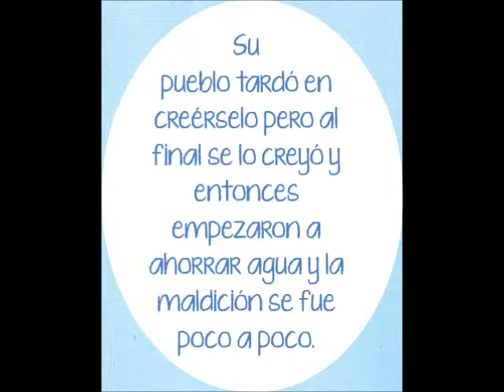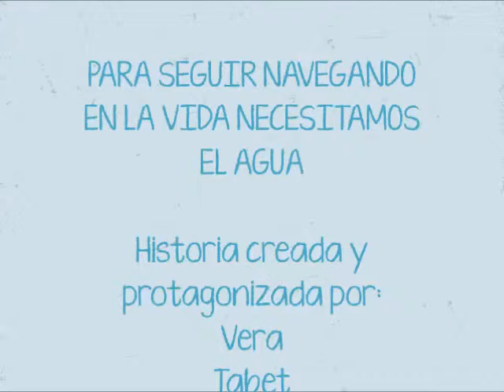Para seguir navegando en la vida necesitamos agua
Vídeo minutos historias sobre el agua. Realizado por el alumnado del CRA ORBA, Muel y Botorrita. En el proyecto Sensibilización con dos Orillas de la Fundación Familias Unidas.